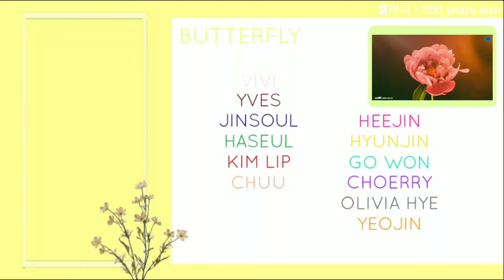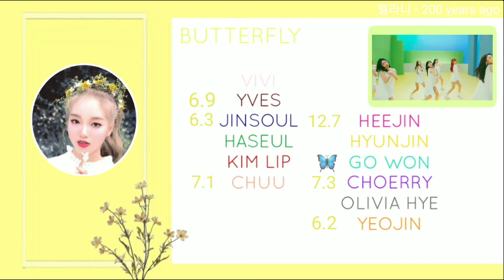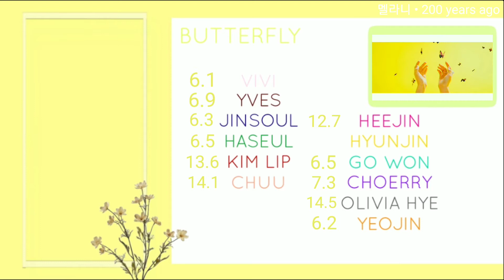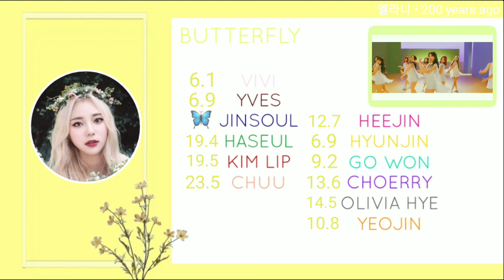How would LOONA sing BUTTERFLY by WJSN | 멜라니 • 200 years ago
apps used:
picsart, over, kinemaster